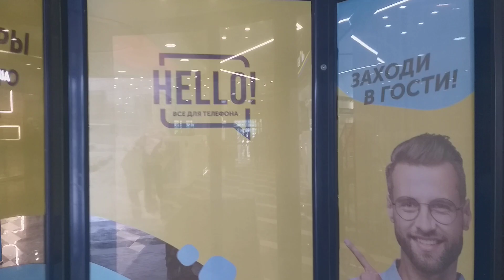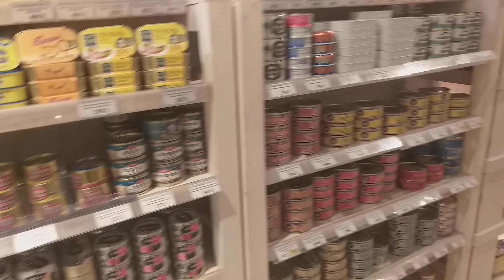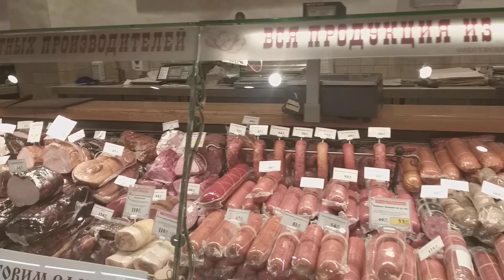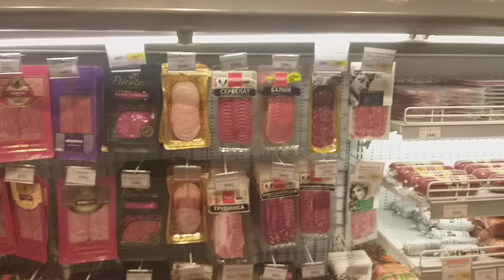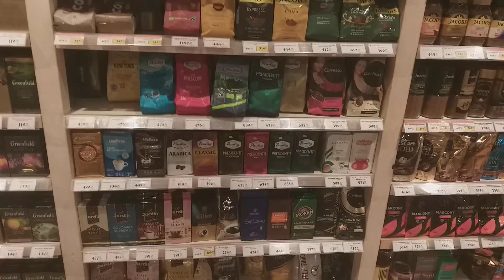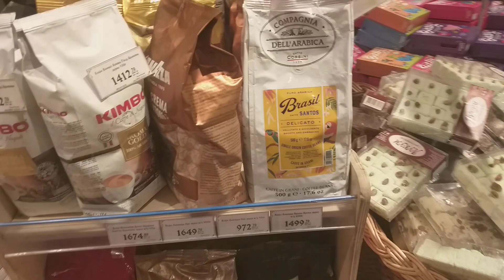SHOPPING E SUPERMERCADO SIBERIA RUSSIA 28 FEVEREIRO 2022